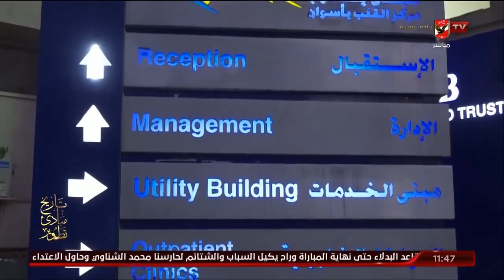مجدي يعقوب: الأهلي يستحق التحية لدوره المجتمعي ووجوده في مستشفى القلب رسالة تحفيز للشعب المصري.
البروفيسور مجدي يعقوب: الأهلي يستحق التحية لدوره المجتمعي ووجوده في مستشفى_القلب رسالة تحفيز للشعب المصري.